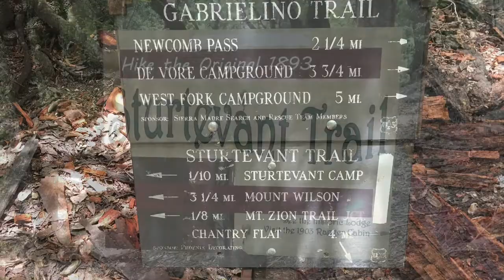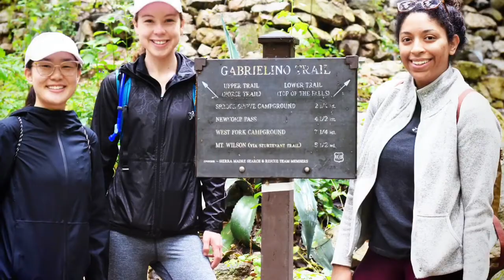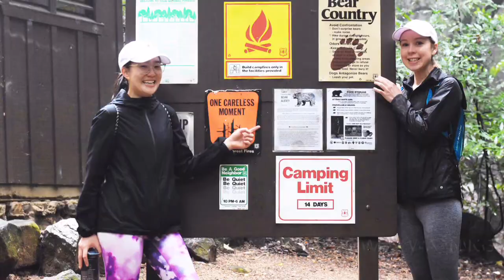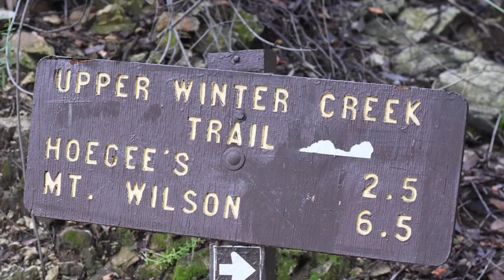Mount Zion With My Nurse Buddies